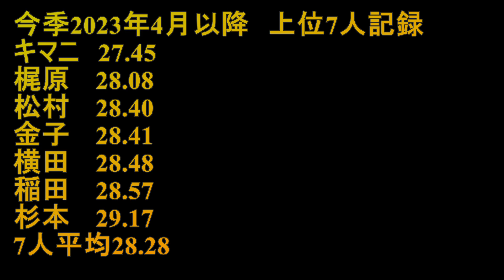NCG10000m日体大長距離競技会 2023年11月11日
日体大長距離競技会1日目の結果になります。

女子5000m
マーガレット　14'47
今季ベスト
パリオリンピック参加標準記録突破。来年6月のケニア選手権で3位以内に入ればオリンピック内定

男子10000m

キマニ　27'45
セカンドベスト
イイダ外国人新

ウィリー　27'58
セカンドベスト

梶原　　28'08
自己新　イイダ新記録
12月開催日本選手権参加標準28.16を突破

松村　　28'40　自己新
金子　　28'41　今季ベスト
稲田　　28'57　今季ベスト
木田　　29'47　今季ベスト
九嶋　　29'49　今季ベスト
青木　　30'05
小林　　30'30
柴田　　30'38